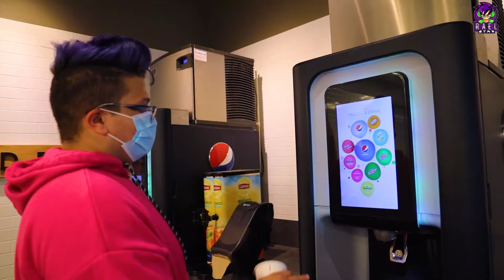COMIENDO DE UN SOLO COLOR POR 24 HORAS 🍓🍇 l Rael Star 🚀